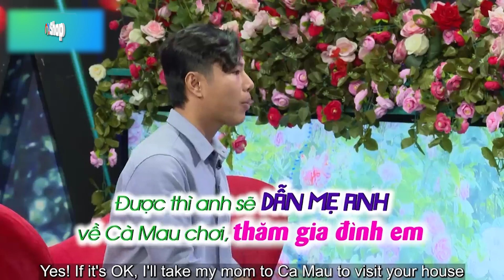NGỌC LAN ra tín hiệu cầu cứu nhà trai vì bị..hỏi QUÁ NHIỀU, gái Cà Mau lỡ duyên quay lại sau 5 năm